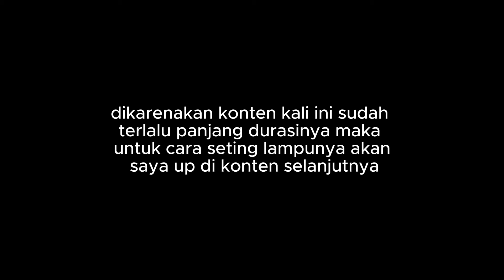Ini kan yang kalian tunggu❓Full tutorial custom stoplamp rgb CBR250rr ‼️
Hallo guyss. Kembali lagi ke channel ARNMOTOVLOG. Divideo kali ini saya mau bikin konten tentang pemasangan lampu alis RGB di stoplamp cbr250rr.

Terimakasih 🙏